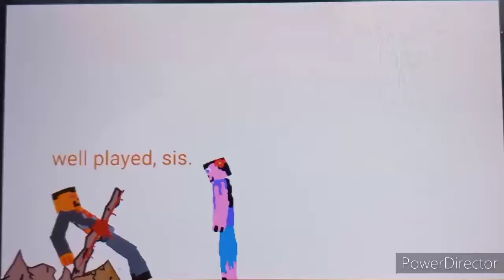DC2 | Anomaly 105 vs Anomaly 7224!